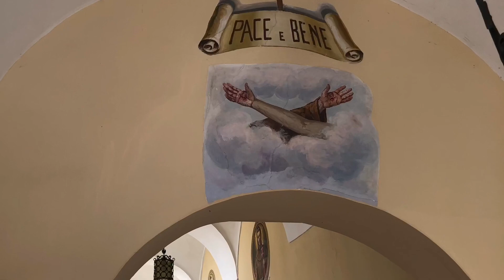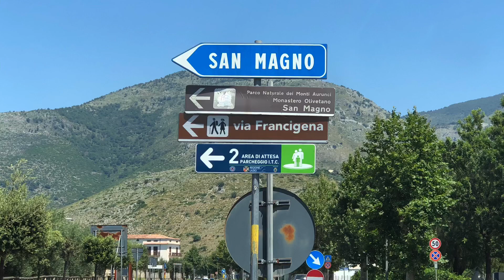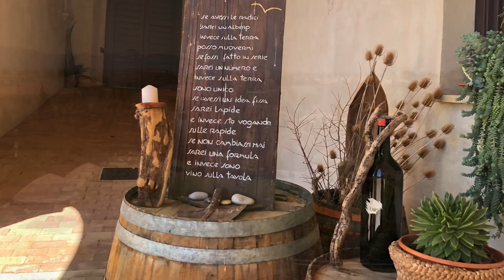Passaporto per il Paradiso - Luoghi dello Spirito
E' un percorso alla conoscenza di monasteri, conventi...luoghi di interesse turistico-religioso ... ‘fuori dalla nostra porta di casa’.

Un itinerario fatto di video di pochi minuti che vogliono presentare luoghi di interesse profondamente legati alla storia, alla cultura e alla fede della nostra terra.

Spero che questo piccolo progetto vi piaccia. Pace e bene.
Fra Francesco Mauro Del Grosso, OFM